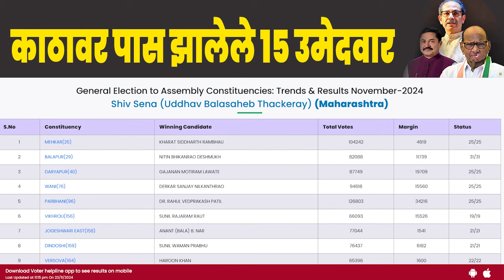काठावर पास झालेले १५ उमेदवार | अत्यंत कमी मतांनी निवडून आलेले १५ उमेदवार | VIDHANSABHA 2024